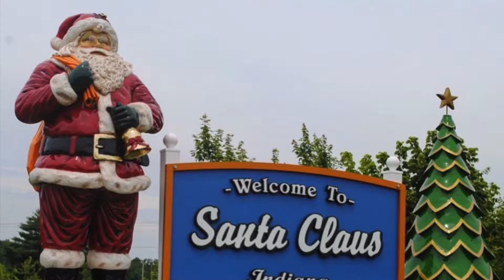Bobby Takes a SantaSelfie at the Santa Claus Museum and Village